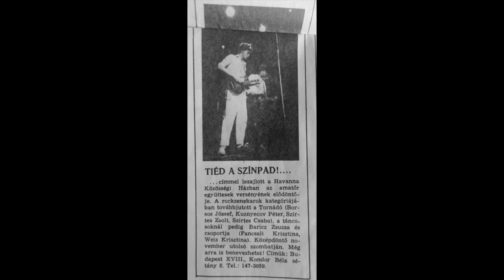ZBA 02. Látomás